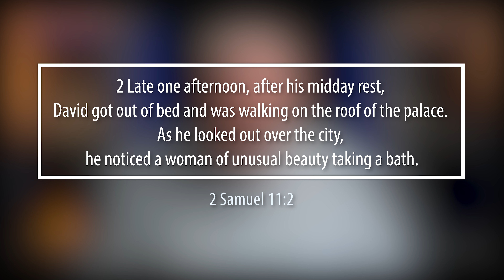[16th of July] "Adultery" | Daily Grace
16th of July Devotional

BEEN BLESSED, WANT TO SUPPORT US?